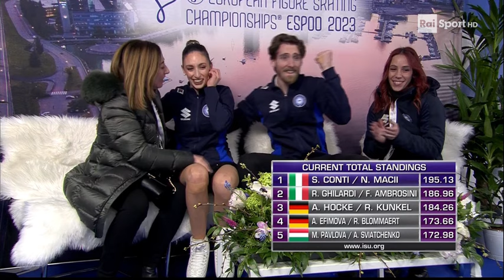Europei di Pattinaggio di Figura 2023. Celebriamo il trionfo della coppia italiana Macii, Conti.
Pattinaggio di Figura. Agli europei 2023 trionfano la coppia Sara Conti e Niccolò Macii. Complimenti per il grande successo, e complimenti a tutti i pattinatori che hanno raggiunto questa eccellenza.